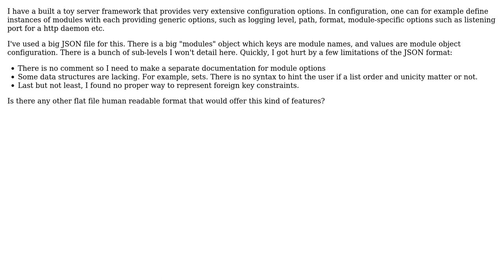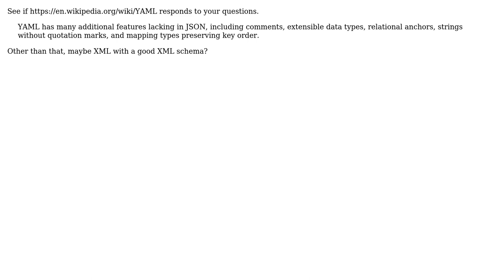Software Engineering: What are data format providing structural information?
With thanks & praise to God, and with thanks to the many people who have made this project possible! | Content (except music & images) licensed under CC BY-SA | Music | Images & others | With thanks to user Bogdan user Arthur Hv and the Stack Exchange Network Trademarks are property of their respective owners. You are responsible for your own actions.